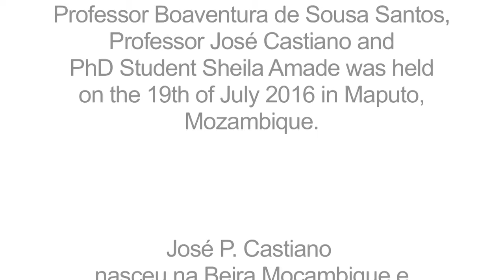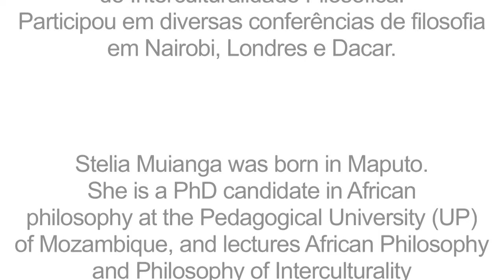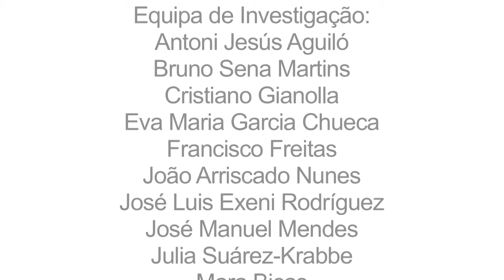Conversation of The World - José Castiano e Boaventura de Sousa Santos Parte 2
As “Conversas do Mundo” colocam frente a frente homens ou mulheres de origens diversas que partilham a luta pela dignidade humana e a reflexão sobre um outro mundo possível e necessário. Esta Conversa do Mundo foi realizada em julho de 2016 em Maputo.